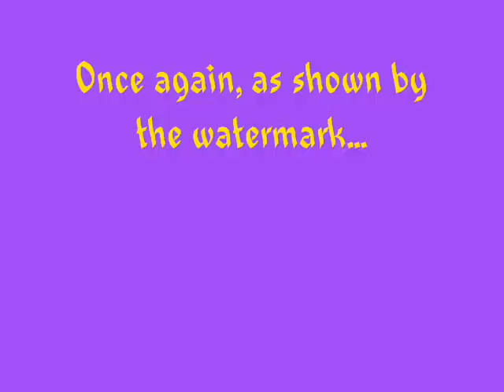Smackdown Vs Raw 2011 - DLC Pack 3 - John Cena Alt Attire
Brand New Images of DLC Pack 3! John Cena's Alt Attire
Song is the preview of "Hustle Loyalty Respect" feat Bumpy Knuckles and Cena himself.